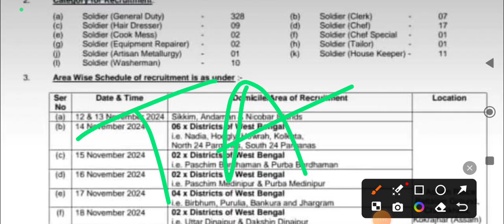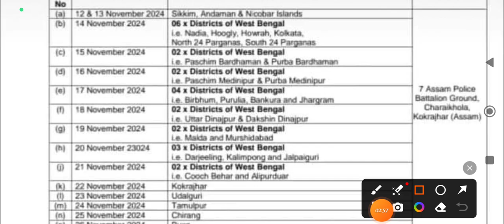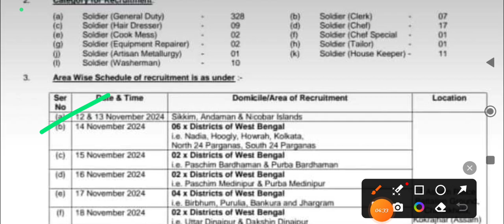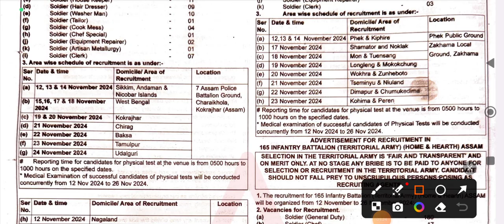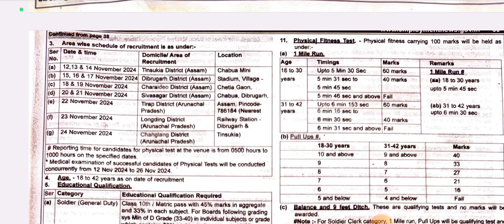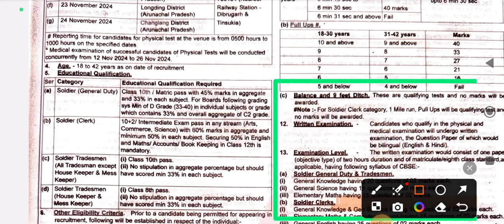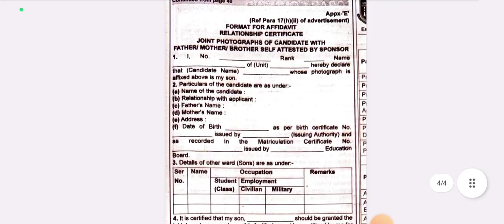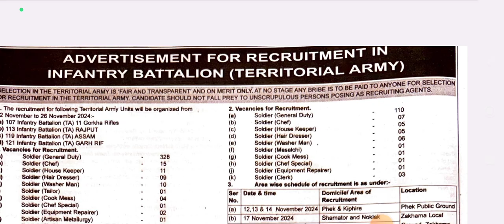Army Rally New vaccancy out 🔥 বহু অপেক্ষার অবসান 🎉 খুশির খবর||পশ্চিমবঙ্গ ত্রিপুরা, আসাম date OUT 🔥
Army New vaccancy out 🔥 বহু অপেক্ষার অবসান 🎉 খুশির খবর|| পশ্চিমবঙ্গ  ত্রিপুরা, আসাম rally date OUT 🔥